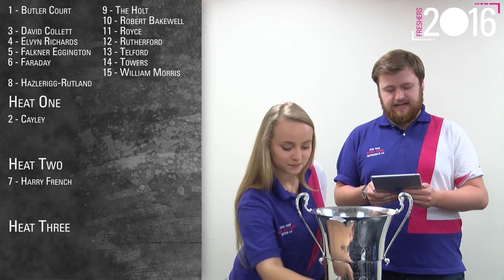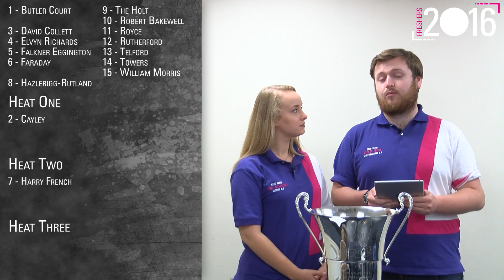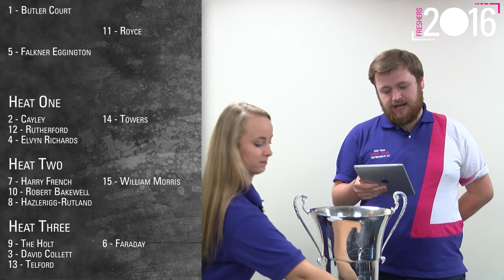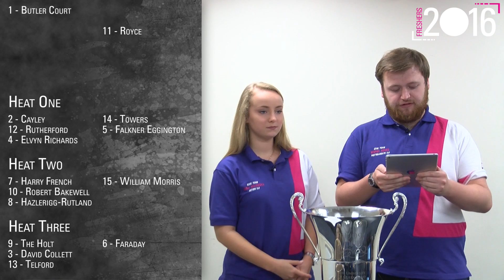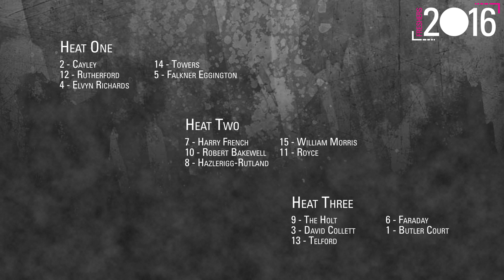Loughborough Freshers 2016 | Live Reveal